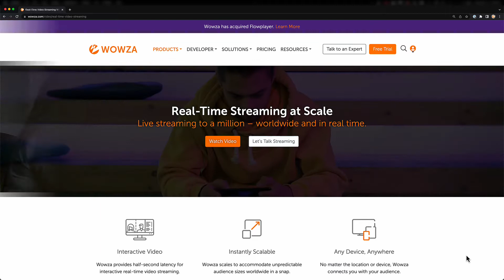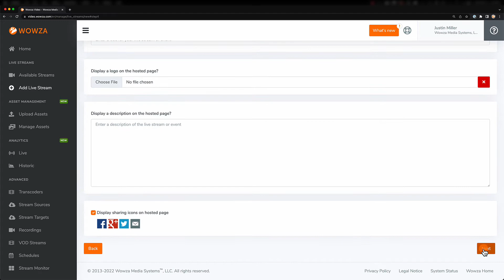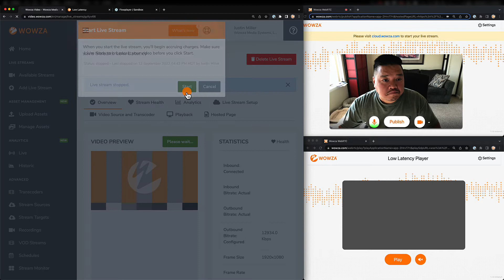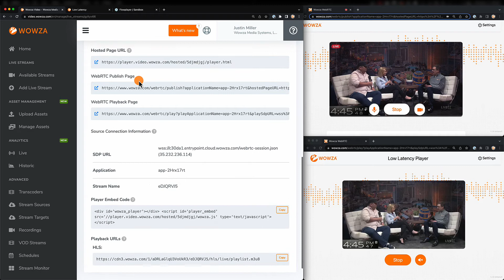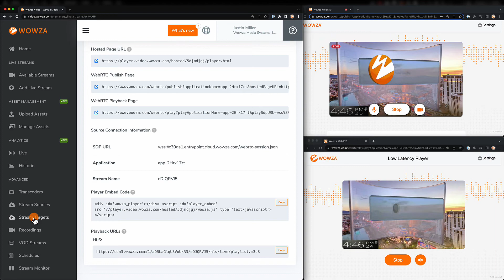Live Stream From Your Laptop to the World With WebRTC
If you’re looking to stream with the lowest latency possible, you need to be thinking about WebRTC which has around a 500 millisecond latency. WebRTC does has a few unique constraints. The first is it’s designed to encode within a browser. The second is that it’s not made for streaming to a large scale audience, limited to around 300 viewers. In this video I’ll show you exactly what can be done with WebRTC using Wowza Video and OBS Studio.